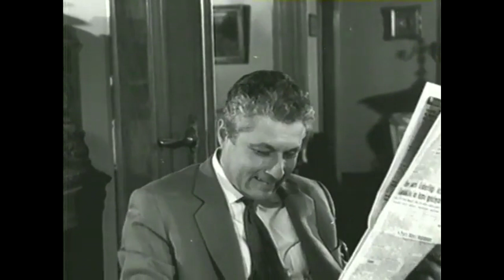Bülbül Yuvası 1961 | Belgin Doruk Göksel Arsoy | Yeşilçam Filmi Full İzle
Film, Nerime’nin akrabalarının yanına taşındıktan sonra başına gelen olayları konu alır. Nerime’nin annesi akrabaları Feridun’a bir mektup yazarlar ve onların konağına taşınırlar. Ancak Nerime’nin yengesi ve yeğeni onlara çok kötü davranır. Feridun da ilk başlarda annesiyle aynı tavrı gösterir. Fakat bir süre sonra Nerime ile yakınlaşmaya başlarlar. Ancak Neriman ile Nejat birbirini sevmektedir.

Yapımcı : Nüzhet Birsel, Özdemir Birsel
Yönetmen : Nejat Saydam
Senarist : Nejat Saydam, Özdemir Birsel
Tür : Melodram
Yapım Yılı : 1961
Özellikler : 35 mm, Siyah-Beyaz
Süre : 82 dk
Ülke : Türkiye
Dil : Türkçe
Vizyon Tarihi : 3 Ocak 1962
Oyuncular : Belgin Doruk , Vahi Öz , Göksel Arsoy , Kenan Pars , Nilgün Kasapbaşoğlu